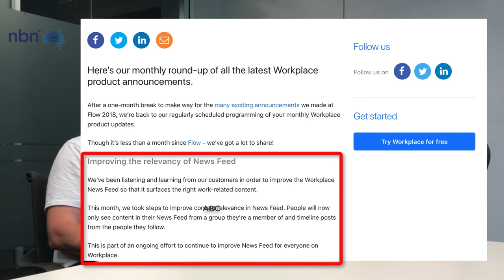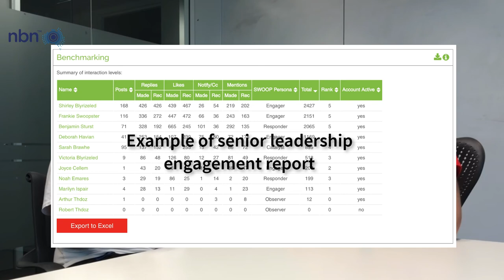Two years on Workplace - lessons learned from NBN Co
NBN's Pat Devery talks with Cai Kjaer from SWOOP Analytics about their experiences with Workplace.